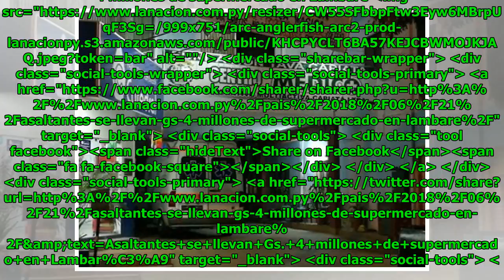Asaltantes se llevan Gs. 4 millones de supermercado en Lambaré Global Now TV